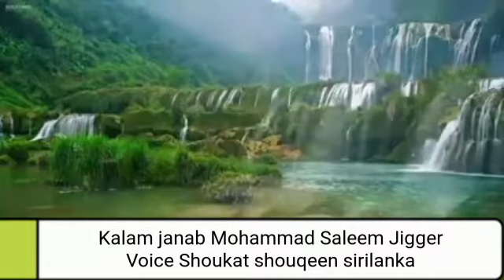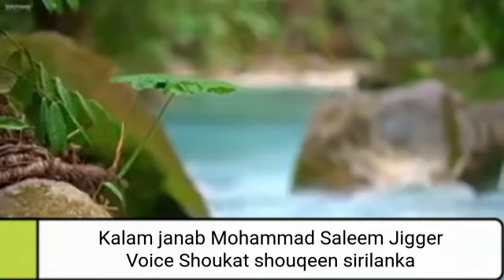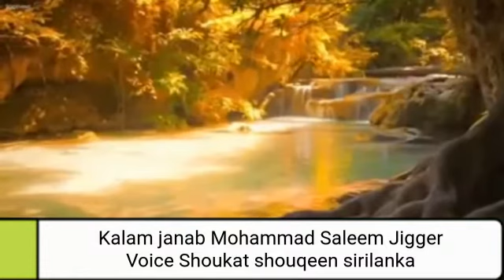Mhery neind shab ki